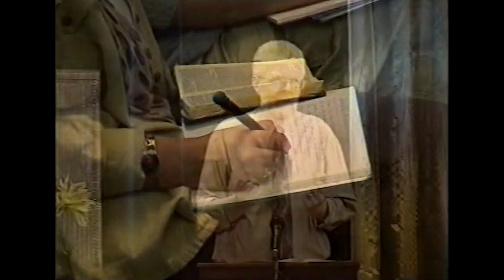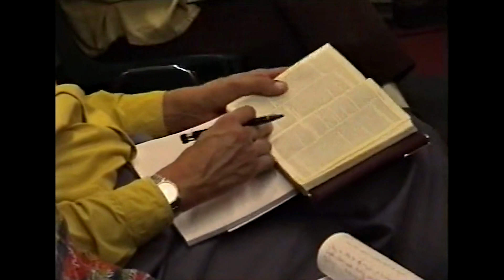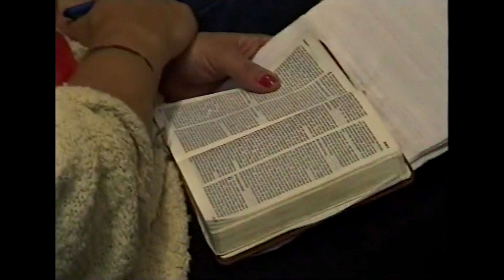Jan Sjoerd Pasterkamp - Demonie & Bevrijding (deel 4)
Meld je via onderstaande link aan om een account aan te maken op Bijbelschool.tv